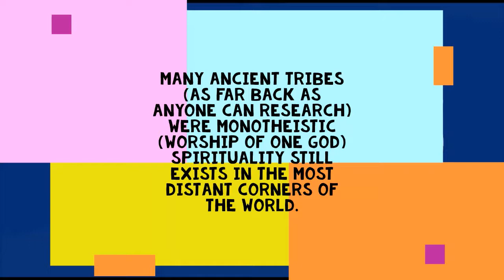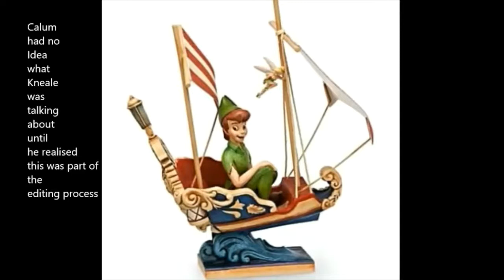Disney+Pals #2 Peter Pan second part to the right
Part 2 of the Pals discussing Peter Pan as adapted by DIsney way back in the 1950's.
CAUTION: Shipping, weed smoking and child murderers will be mentioned here.